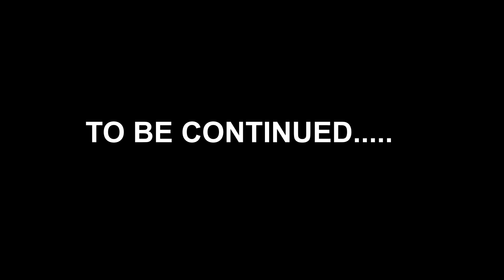वाल्मिकी सड्या वर जाणारी जगातली आपली पहिली गाडी 😎 ता. पाटण - भाग १ | Valmiki Sada Patan Satara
हा विडिओ आहे आमच्या वाल्मिक च्या पठाराचा ज्याला आम्ही सडा म्हणतो. सह्याद्री अनुभवायचा असेल तर आपल्या जीवना मध्ये अश्या ठिकाणांना आपण आवश्य भेट देयला पाहिजे . विस्तीर्ण पर्वत आणि सह्यद्रीच्या पर्वतरांगा तर त्या पर्वतरांगांचा हा अनिभिजन्य घटक.

सडा म्हणजे डोगरमाथा पूर्ण Table Land पूर्ण सपाट. सड्यावर आसणार जांभा खडक आणि जवळपास कियेक पर्येंत पसरलेला परिसर हे खरच अविलक्षणीय आहे. ह्या सड्यावरचे वैशिष्ट्य म्हणजे पाण्याच्या प्रवाहालमुळे हा खडक फुटत जातो आणि छोटी छोटी दगडे तयार होतात.

विशेष  म्हणजे ह्या पठारा वरून ३ जिल्हे दिसतात, इन शॉर्ट ३ border . सातारा , सांगली आणि रत्नागिरी.

हा Vlog थोडा मोठा झाल्यामुळे २ भागात विभागले आहे. ह्या पहिल्या भागात आम्ही पायी सडा Explore केला आणि दुसऱ्या भागात सड्यावर आपली Willys गाडी घेऊन गेलो आणि  सड्या चा पूर्वे कडचा भाग Explore केला जिथे आम्ही चांदोली धरण , मराठवाडी धारण आणि चांदोली अभयारण्य लांबून पहिले.

▸ : Go Pro Hero 8
▸ : GoPro Extra Batteries
▸ : Insta360 ONE X2 Action Camera
▸ : External mic
▸ : Helmet Mic
▸ : DJI Mini 2 Drone
▸ : Macbook Pro M1
▸ : Primary Hard Drive 1 TB
▸ : Secondary Hard Drive 4 TB

▼ ▽ MY RIDDING AND TREKKING GEAR
▸ : Plastic foldable Jar
▸ : Outdoor Camping Picnic Cooking Cookware
▸ : Camping Gas Stove
▸ : Jeep LED Lights
▸ : Bike air Cushion seat
▸ : Car Winch